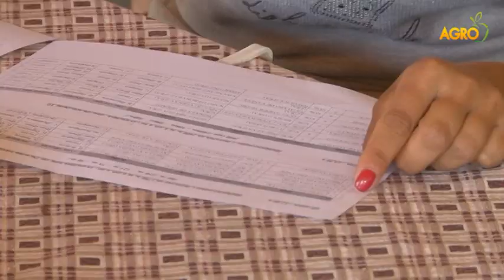Конете на България: Надбягвания с рисисти коне в пловдивското село Войнягово...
Проявата е част от годишния календар на Националната асоциация по коневъдство